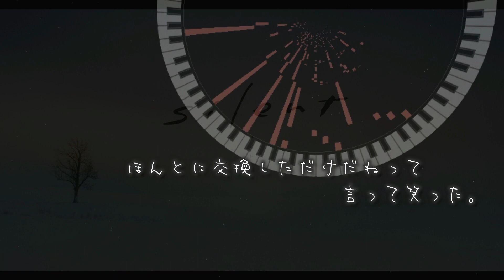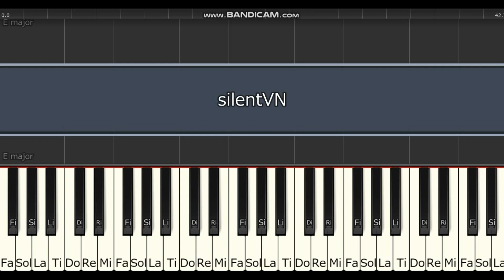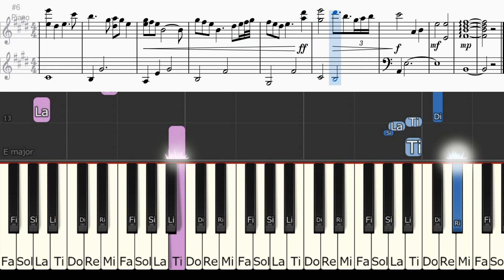silent①セリフ書き起こしBGM 目黒蓮×川口春奈 フジテレビ OST 得田真裕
公式サントラCDはこちら

ドラマが素敵だったので、一部再現しました。高校時代がやっぱり人生で一番、思い出深いときですね。目黒さんの手話の演技に心打たれました泣　BGMの演出も無い、無音の中、ずっと何年も溜めていたんであろう思いを伝える演技で、泣いてしまいました。

作曲　得田真裕氏　Composed by Masahiro Tokuda
0:00  CM曲① vn DTM
0:38  CM曲②
1:20  「Subtitle」 by Official HIGE DANdism
2:02  Main Theme 3D piano
2:42  Sheet Main Theme 楽譜CM曲①
3:29  Sheet Main Theme 楽譜CM曲②
4:05  Outro=純愛ディソナンス 主題歌とよく流れるBGM楽譜集

※音源使用絶対禁止×このチャンネルの音源は貸出できません×

おすすめ！！

①「Love Dissonance」 ～表紙Intro～
②Main Theme piano solo
⑦「Unchosen Path (Piano Ver.) 」～先生だけだったのにBGM～
⑧Main Theme２台ピアノ Three hands 2回目採譜Ver.
⑨ドレミ付ゆっくりLove Dissonance (Piano Ver.)先生逃げようBGM
（ピアノ初心者の方はこちらからどうぞ）
⑩ドレミ付ゆっくりUnchosen Path (Piano Ver.) 先生だけだったのにBGM
（ピアノ初心者の方はこちらから）
             ダウンロードはこちら　ドレミ付初級２曲セット
⑪DTMフルカバー
 Main Theme

楽譜セット（７曲２５ページ）あります。ダウンロードは1度で済み便利です♪
[７曲セット]純愛ディソナンス 主題歌とよく流れるBGM楽譜集 Hey!Say!JUMP
＝内容＝中～上級
①Love Dissonance pf solo メインテーマ ピアノソロ
②Unchosen Path 俺はあの時救われたBGM
③Love Dissonance (Piano Ver.)  先生逃げようBGM
④Unchosen Path (Piano Ver.) 先生だけだったのにBGM
⑤Love Dissonance (Highway Ver.)オープニングタイトルバックBGM
⑥Fate or Destiny
⑦Love Dissonance Three hands メインテーマ2台ピアノ（3手連弾）

♡初心者の方はこちらをご利用ください♪
ドレミ付初級２曲セット
①Love Dissonance (Piano Ver.)
②Unchosen Path (Piano Ver.)

Hey! Say! JUMP サンダーソニア  Sandersonia 『anime ラブオールプレーlove-all-play』OP主題歌 作詞作曲/片岡健太 sumika
楽譜はこちらからダウンロードできます♪You can get sheet music!

=夏期ドラマ=
テッパチ! サントラ 楽譜作って弾いてみた 主演 町田啓太 フジテレビ teppachi

[ドレミ付ピアノ入門/初級]
新・信長公記～クラスメイトは戦国武将～ 挿入歌「敦盛」 楽譜2種 永瀬廉 主演ドラマ shinchokoki

[歌詞あり]シンシア なにわ男子「彼女、お借りします」ドラマ主題歌 大西流星主演 テレビ朝日 Kanokari 1st Love Naniwa Danshi
ドレミつき初級 はこちら

石子と羽男  ーそんなコトで訴えます？ 問題解決BGM

ドレミ付初級 六本木クラス挿入歌「Start Over」THE BEAT GARDEN 竹内涼真 roppongi class